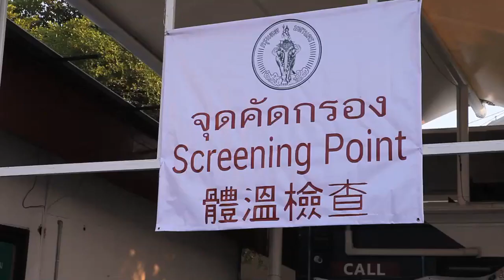Bangkok Chatuchak back in business, moments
Chatuchak reprend ses activités
Les acheteurs et les commerçants retournent au marché du week-end de Chatuchak, qui a été autorisé à rouvrir à condition de suivre les instructions sanitaires pour éviter une épidémie de Covid-19